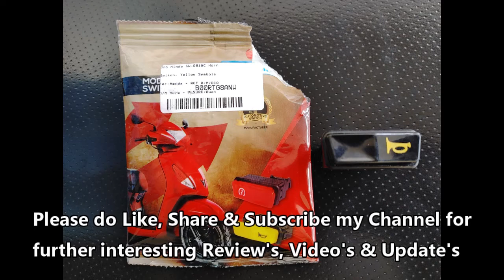How to change Honda Activa Horn Switch in Telugu | Scooter Horn Switch Change step by step Procedure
Hello Friends,
    In this video, let's see how to change the horn switch of Honda Activa.